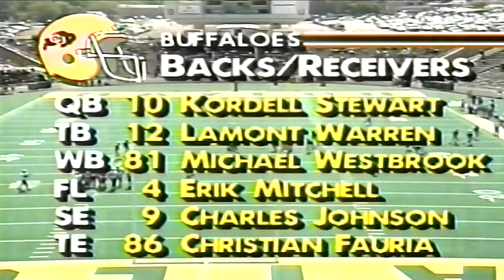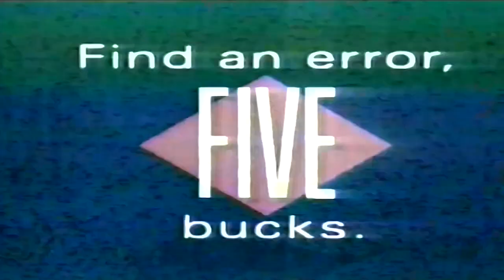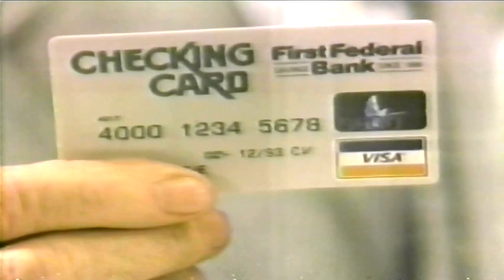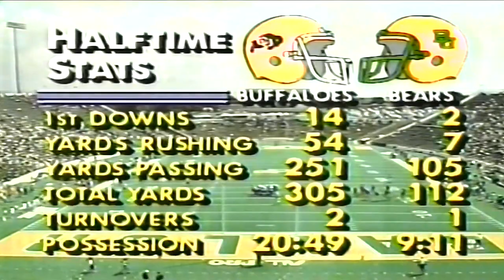September 12, 1992 - #12 Colorado @ Baylor